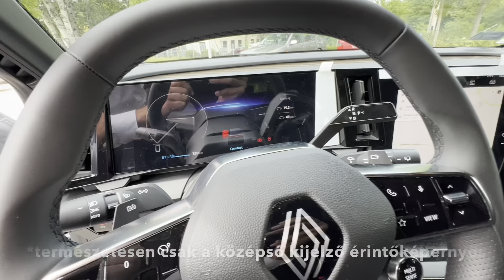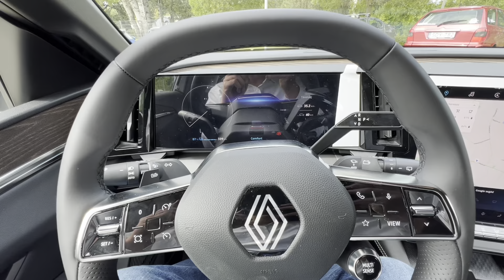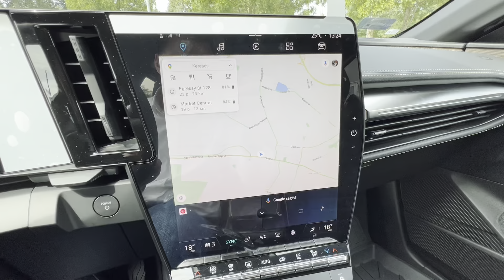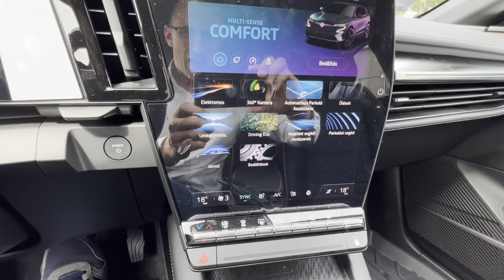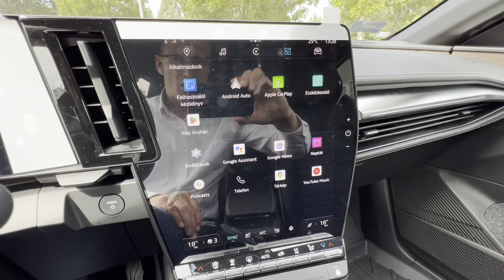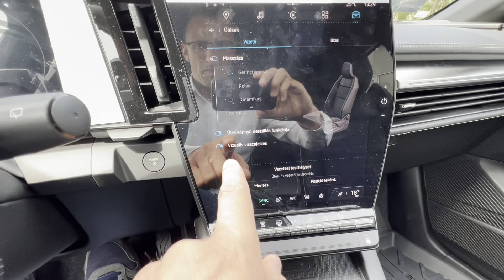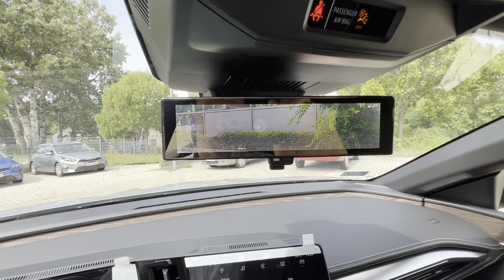Guruló Android OS 20 MILLIÓÉRT - Renault Megane E-TECH 100% Electric újautó teszt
Részletes teszt a legerősebb és legjobban felszerelt, teljesen elektromos új Renault Megane-ról.
EV60 220LE optimum charge, ICONIC felszereltség.
Extrák: Augmented Vision csomag, kéttónusú fényezés.
Akkmulátor teljes kapacitása (kWh): 60
Fedélzeti töltő típusa: AC22+DC130

Köszönöm!

Ha márkakereskedésként, vagy magánszemélyként  felajánlanál tesztautót, azt előre is köszönöm!
(Többek között a csatorna borítóképe is saját fotó, de kérésre szívesen küldök további referenciákat.)

Ha ezen a linken keresztül regisztrálsz kapsz $25 USD kezdőtőkét! 🙂